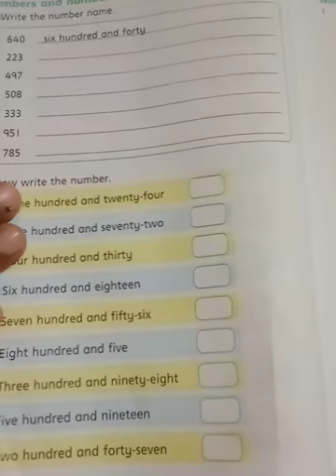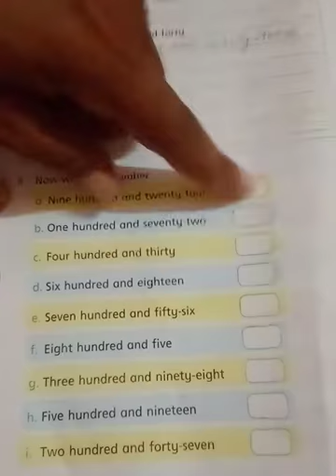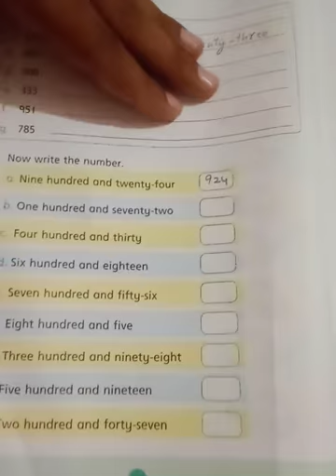Class II Mathematics Lecture No. 11